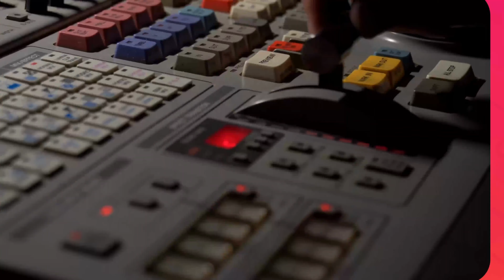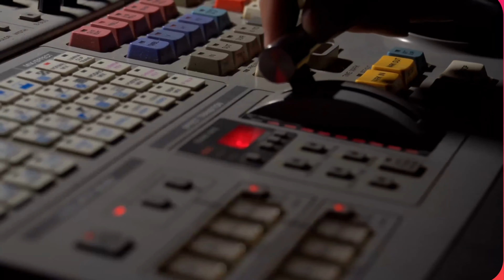L'Avis et la Vie des Jeunes : Engagement politique des jeunes et des femmes : Enjeux et Défis(Ep1)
L'Avis et la Vie des Jeunes : Engagement politique des jeunes et des femmes : Enjeux et Défis
instagramm : @fawarkha
warkhatv : La Premiere Plateforme de Production de contenus feministes Au Senegal
La chaîne qui nous rapproche !